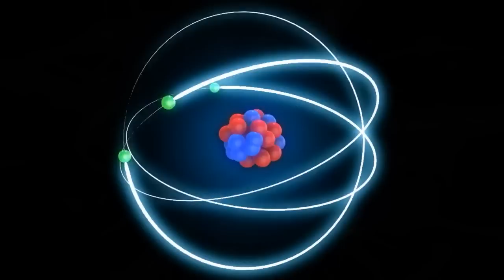Q'uo On Morphic Fields And More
Your consciousness generates a field about you that can influence the very material of your environment. [This field] particularly can influence those biological aspects of the second density and the third density. As you are generating this field, your imbalances, your biases—those aspects of self that have not yet been realized by the self, have not yet been healed by the self and brought into the light of the One Infinite Creator—present themselves within this field and offer an opportunity to the second-density entities, such as the virus or the bacteria to be drawn to and even changed by that field. There is an interface between these entities and the individual that manifests as a message or an alarm to the individual that these things exist within the individual’s field and they are being asked to be seen with the love of the Creator and to be balanced and healed within the consciousness of the individual.

Q'uo is a gathering of high density beings who are channeled by ll research.

Posted with approval of ll research.

Buy My Art - Unique Sigil Magic And Energy Activation Through Flow Art. Take Voyages Through Imagination and Space

The New Earth Activation trainings - Immerse yourself in 12 hours of content focused on the new earth with channelings, meditations, advanced training and access to the new earth